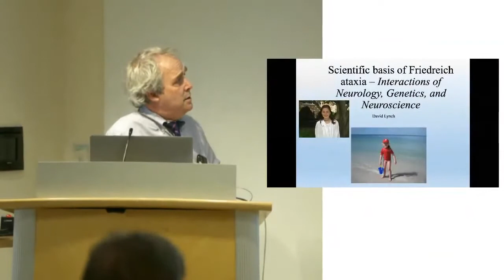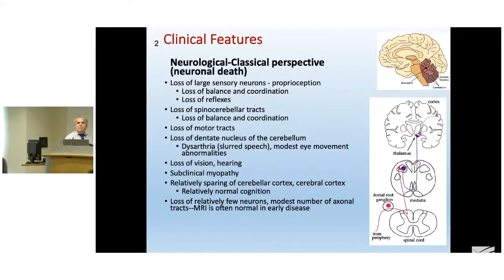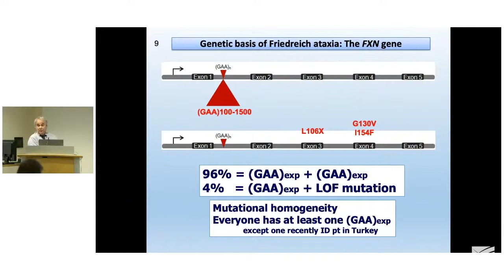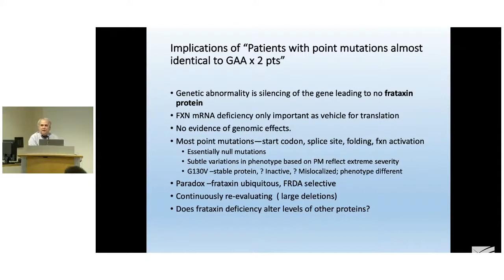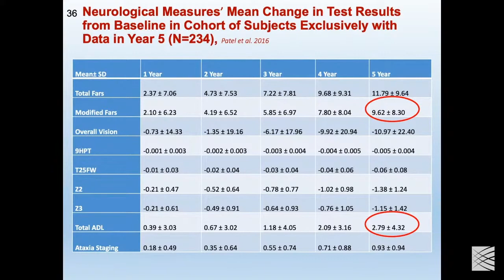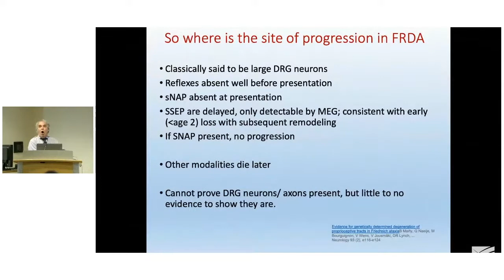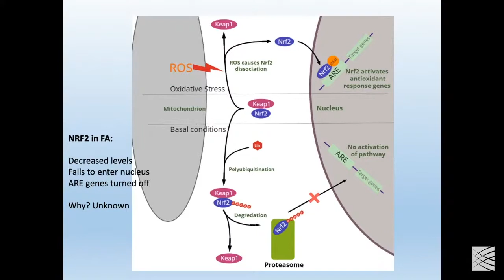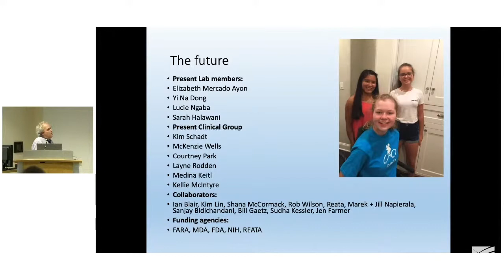Friedrich's Ataxia Accelerator FAA Event (2021)